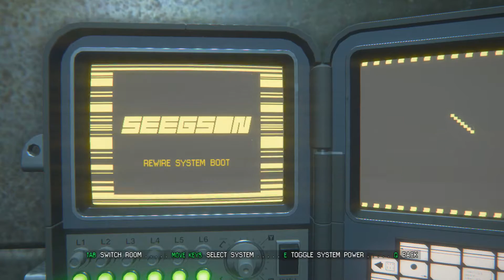Rongo Fears Alien Isolation - Episode 8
Join me as I hide in the brightest, most well-lit corner of the space station, carefully watching with my megawatt blaster at the ready.